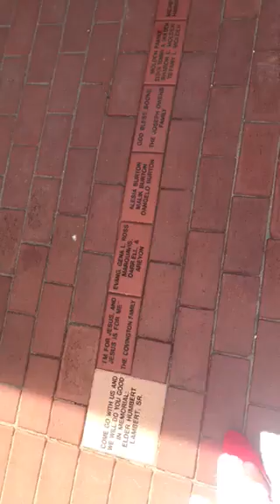Bro. Mike’s Water Baptism at Boone Tabernacle ‘s 2018 Labor Day Fest. 9/2/18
Boone Tabernacle COGIC
Bishop Thuston